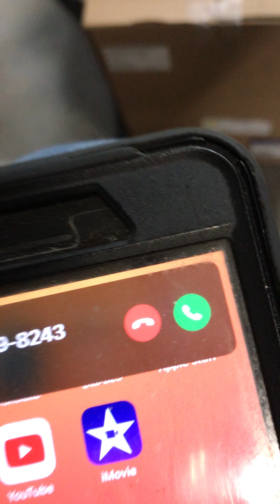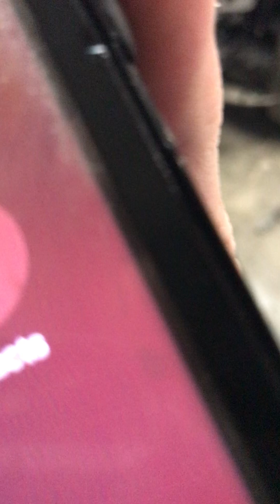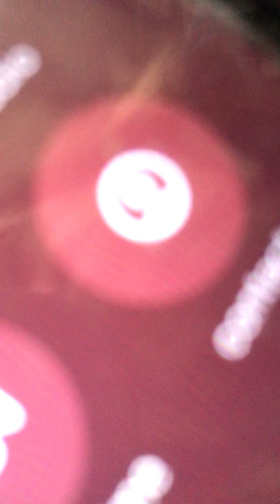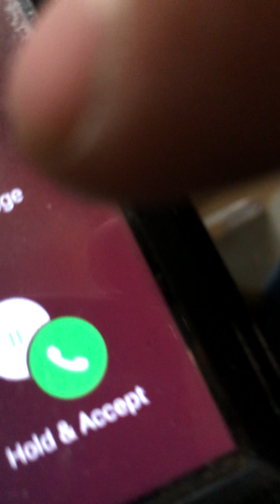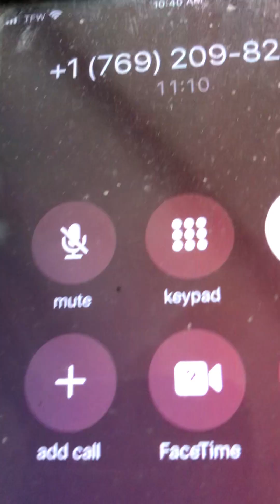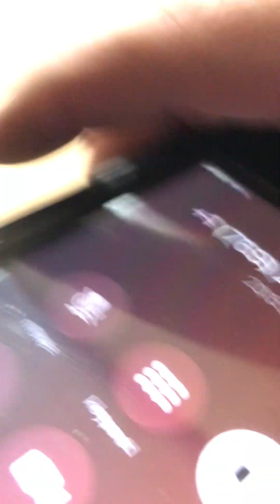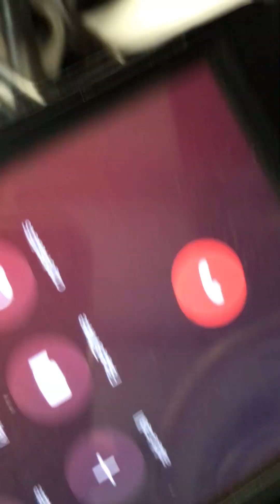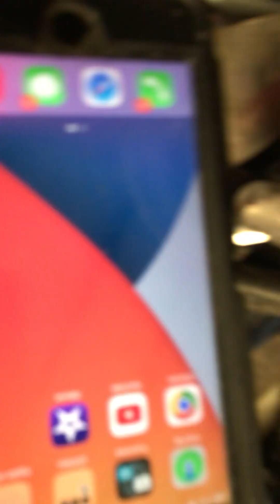One long scam call